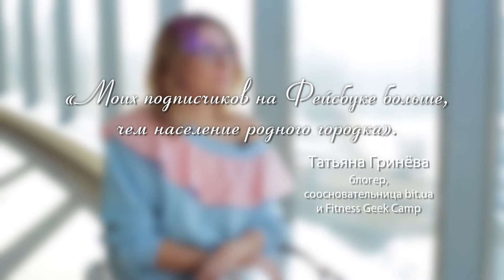Тетяна Гриньова у проекті "Я зможу!"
В Україні стартує проект, який допоможе жінкам реалізуватися та досягнути життєвого успіху

Жінки в Україні можуть добитися більшого успіху та побудувати кар’єру. Про це сьогодні заявили учасниці нового проекту «Я зможу!». Презентація проекту, який реалізує Фонд Олени Пінчук за сприяння Фундації Кока-Кола, відбулася вчора в Національному музеї Тараса Шевченка. Жінки, які стали відомими завдяки своїй успішній роботі в політиці, бізнесі, моді, соціальних та благодійних проектах, готові розповідати про свої історії успіху, про досягнення та падіння, і підтримувати молодих жінок, які знаходяться на початку свого шляху. У проекті «Я зможу!» жінки-лідери будуть ділитися досвідом та знаннями з молоддю. Але також за допомогою зможе звернутися будь-яка жінка, яка знаходиться на шляху до своєї мрії.

- Ми об’єднали успішних жінок, для того щоб їх життєвий та професійний досвід став натхненням та прикладом для тисяч молодих дівчат. Для того щоб дати їм можливість ділитися знаннями зі студентками та школярками по всій Україні. Щоб допомогти молоді визначитися зі своєю професією та щоб створити зв’язки між тими, хто добився успіху, і тими, хто знаходиться на самому початку свого кар’єрного зростання, – сказала Олена Пінчук. – Багато учасниць проекту пройшли довгий та непростий шлях до свого професійного успіху, і вони дуже добре знають, як важливо отримати допомогу та дружню пораду. У нашому проекті немає вікових обмежень. Кожна жінка, яка хоче досягти успіху, отримає нашу підтримку!

- Компанія Кока-Кола розуміє, що жінки є рушійною силою економічного та соціального прогресу. Саме тому в усьому світі ми підтримуємо проекти для жінок, – сказала PR директор компанії Кока-Кола Україна Олеся Жулинська. – І тепер в Україні разом з Фондом Олени Пінчук ми реалізуємо спільний проект «Я зможу!», який буде надихати, допомагати та об’єднувати жінок. Цей проект – це більше ніж наша соціальна корпоративна відповідальність. Ми впевнені, що активна участь жінок в економічних процесах та суспільному житті прискорить розвиток України. Це підтверджує статистика в інших країнах. За останні десятиріччя кількість жінок на керівних посадах у державному управлінні, політиці та бізнесі значно збільшилася. Але до ліквідації розриву між жінками та чоловіками у всіх сферах ще дуже далеко. Україна, на жаль, і досі лишається в числі нерівноправних країн. Тому наш проект є вкрай важливим, адже менторство та історії досягнень жінок надихають та відкривають нові можливості для країни.

В рамках проекту відомі українки записали короткі відеоінтерв’ю, у яких вони розповіли про свої життєві історії. Саме вони мають стати джерелом натхнення для тисяч молодих жінок, які сьогодні на самому початку своєї кар’єри та не завжди впевнені у власних силах. Кожна жінка, яка погодилася розповісти про своє професійне зростання, прочитає серію лекцій, проведе декілька зустрічей з молодими жінками, стане для них ментором.

Зараз менторами проекту стали більше 30 відомих жінок. Серед них журналістки Оксана Соколова та Олена Фроляк, спортсменки Лілія Подкопаєва та Аліна Шатернікова, народні депутати Олена Кондратюк, Ольга Белькова та Марія Іонова, дизайнерки Анна Октябрь та Світлана Бевза, голова оргкомітету Ukrainian Fashion Week Ірина Данилевська, державні службовці, науковці, керівники великих міжнародних компаній та корпорацій. Цей список продовжує поповнюватися новими іменами.

У першу чергу, проект буде спрямований на те, щоб створити нові рольові моделі, розповісти історії успіху, продемонструвати, як багато жінок в Україні посідають відповідальні посади, керують власним бізнесом та стають відомими у творчих професіях.

Щоб доєднатися до проекту, необхідно зайти на сайт ican.org.ua та відправити заявку на запрошення спікерів проекту в українські школи та виші або відправити запит на менторство.